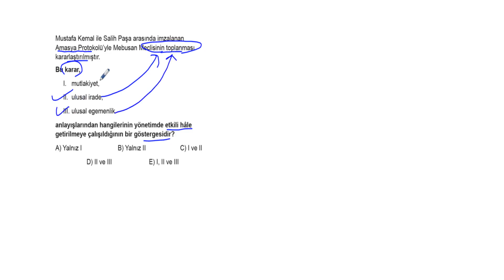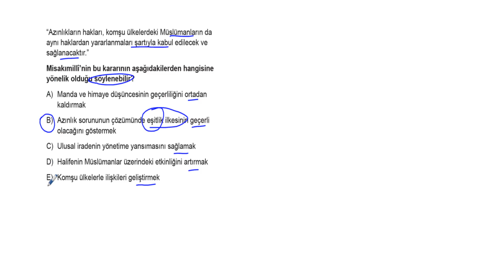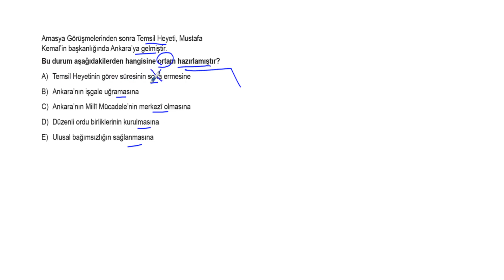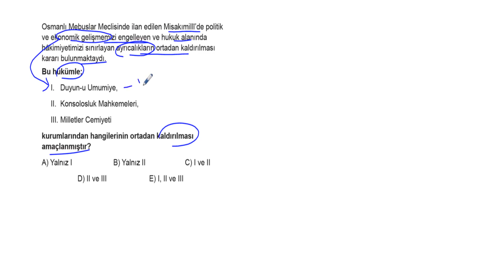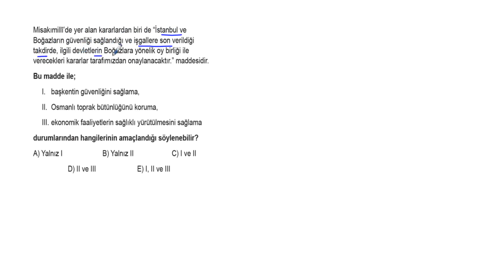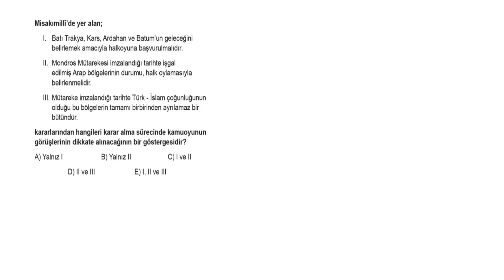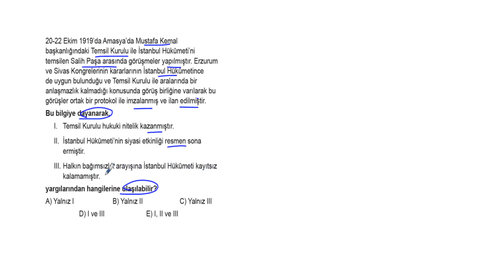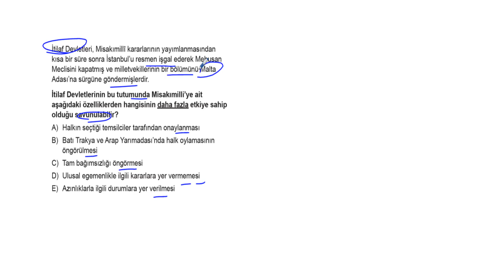TYT Tarih Soru Bankası Bölüm 11 Test 6 Soru Çözümleri